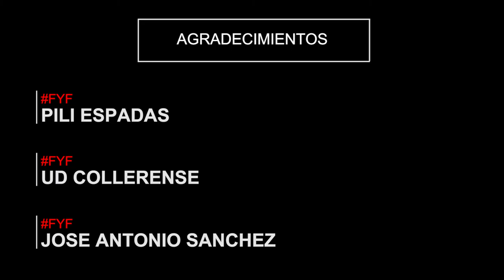Fútbol Y Femenino // Pili ESpadas \\